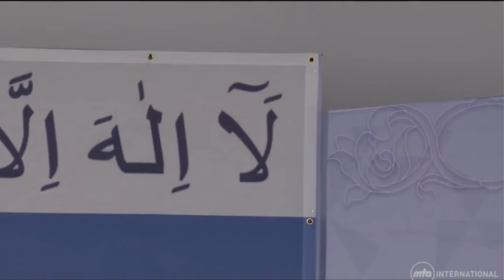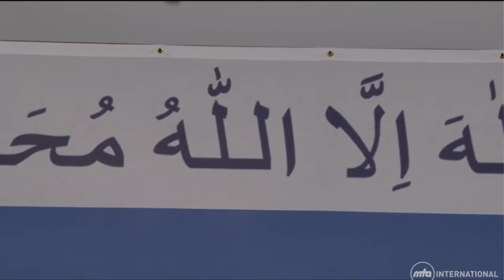Malayalam Translation: Friday Sermon August 12, 2016 - Islam Ahmadiyya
Malayalam translation of Urdu Friday Sermon delivered by Hazrat Mirza Masroor Ahmad (Head of the Ahmadiyya Muslim Community) on the 12th August 2016.